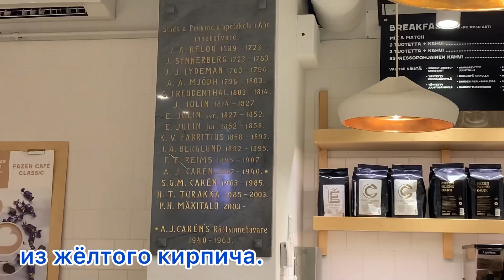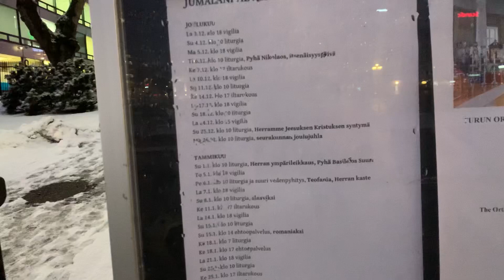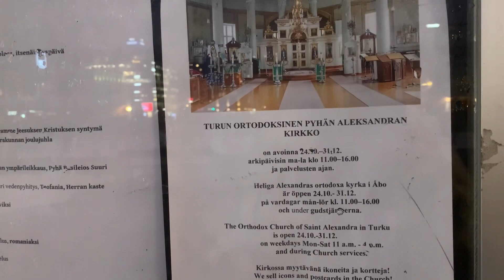Вечерняя прогулка по г.Турку Финляндии (часть 3)